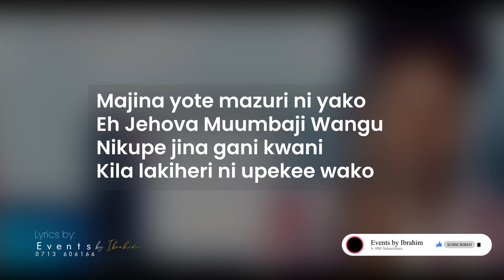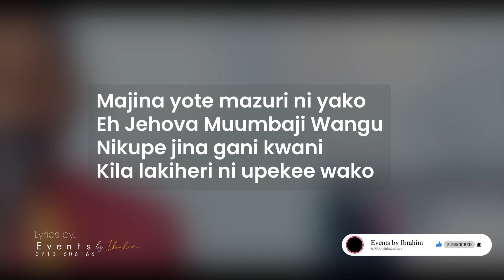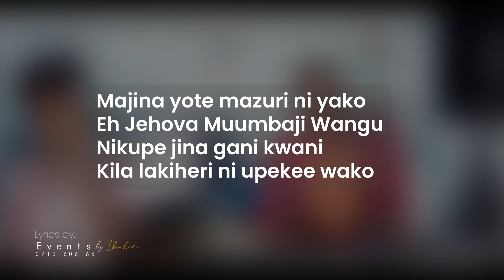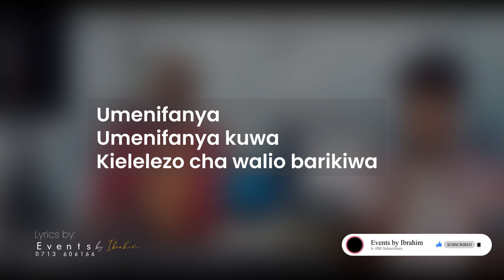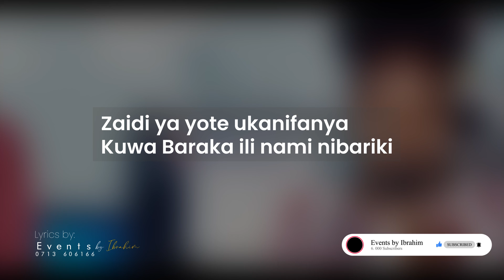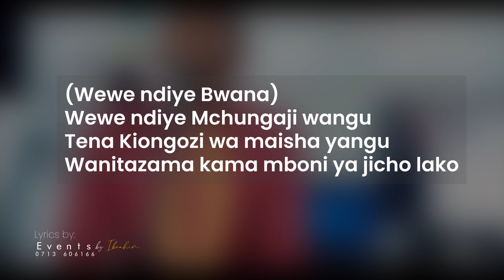MAJINA YOTE MAZURI NI YAKO LYRICS - Dedo Dieumercie Ft. Naomi Mugiraneza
Thank you for tuning in to this channel.
Thank you for being a part of this adventure with us!

Cover by DanyBless
ALL COPYRIGHT RESERVED.